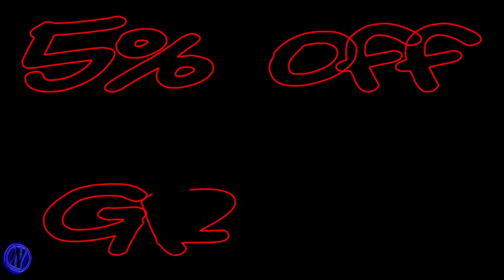Rocket League NXG vs YaboyNEON NEW SERIES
Welcome to todays video please enjoy and leave down in the comments what you think! Within every video on my channel i put pride and hard work so lets not hate guys!
using code'NXG'
Gaming on all platforms, main gaming on ps4 as well as my phone and ipad, also featuring animation on this channel with well edited videos!